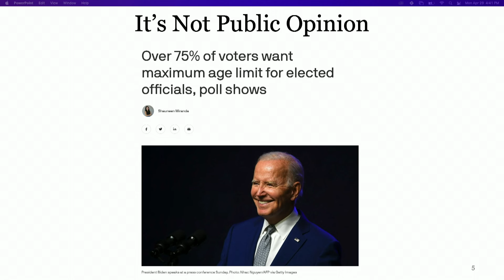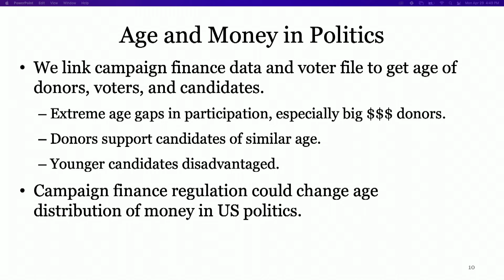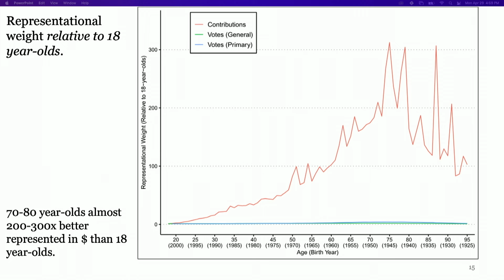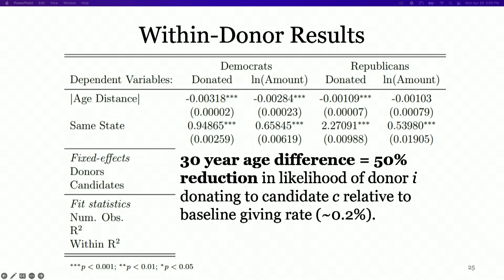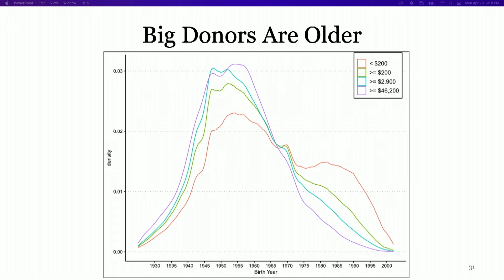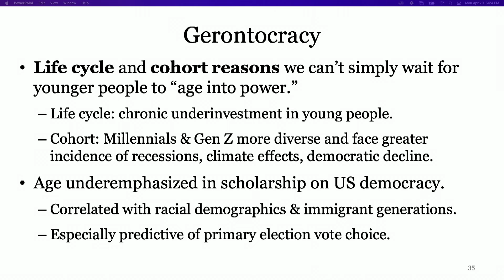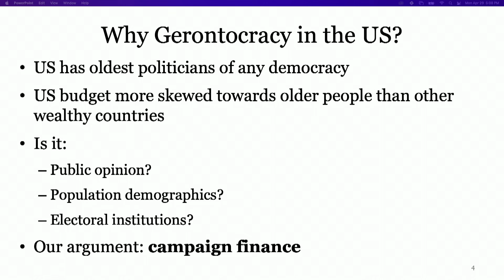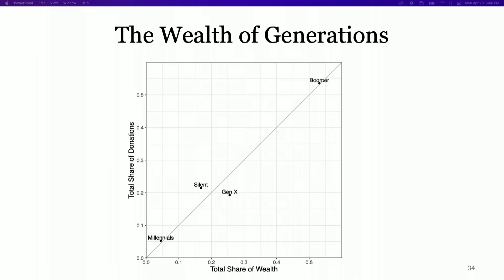Old Money: Campaign Finance and Gerontocracy in the United States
The Political Science Department presents A Distinguished Lecture Series on Emerging Trends in 21st Century Domestic and Global Politics

April 29, 2024 at 4:30pm

Stephen Robert Hall/280 Brook Street with reception to follow

Jake Grumbach, University of California, Berkeley

Compared to those of other countries, politicians in the United States are among the oldest. We investigate the role of money in politics in maintaining age inequality in political influence and office-holding. Using record linkage, we create a novel dataset that combines administrative data on the age of voters, donors, and candidates. Descriptively, we find that the median dollar in the U.S. campaign finance system comes from a 66-year-old donor—significantly older than the median voter, candidate, or elected official—and that older donors are much more ideologically conservative than younger donors. We then investigate whether candidate age matters to donors. Results from within-district and within-donor analyses suggest that individuals are more likely to donate and donate more to candidates closer to their age. We conclude with a discussion of how various campaign finance policies might affect the age distribution of money in politics.

Jake Grumbach is an associate professor at the Goldman School of Public Policy at UC Berkeley. He was previously an associate professor of political science at the University of Washington and a postdoctoral fellow at the Center for the Study of Democratic Politics at Princeton.

Jake studies the political economy of the United States. He is broadly interested in democracy, public policy, racial and economic inequality, American federalism, and statistical methods. Check out his publications and working papers. Jake’s book investigates the causes and consequences of the nationalization of state politics since the 1970s.